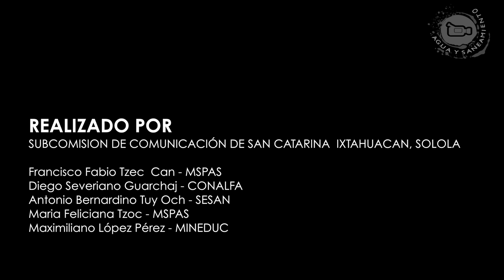Antigua Ixtahuacan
La subcomisión de comunicación del municipio de Santa Catarina Ixtahuacan junto a la Red Local de la Antigua Ixtahuacan nos comparten este material que han realizado en idioma quiché.